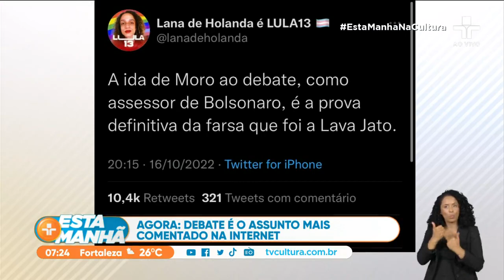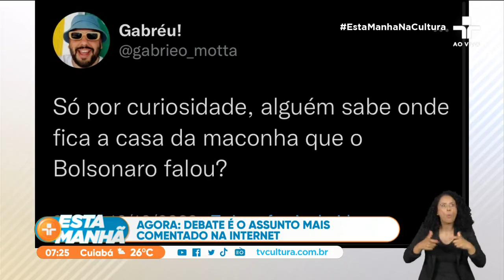Eleições 2022: confronto entre Lula (PT) e Bolsonaro (PL) gera onda de memes nas redes sociais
Neste momento, a hashtag ‘DebateNaBand’ segue como assunto mais comentado do Twitter. Só durante a madrugada, foram quase 2 milhões de tweets compartilhados sobre esse assunto por hora.

Um dos temas que mais repercutiu foi a presença do ex-ministro Sergio Moro entre os assessores do presidente Jair Bolsonaro.

Enquanto no Twitter, os memes corriam soltos, no Youtube, a transmissão do debate bateu o recorde de maior live jornalística da história da plataforma. Aqui na Cultura, a gente bateu a marca de um milhão de inscritos no nosso canal durante a transmissão.